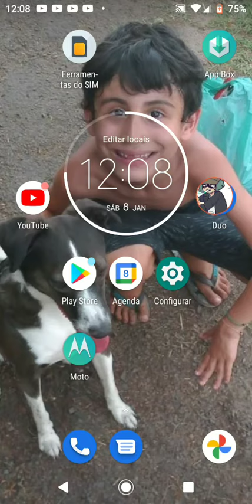tirei. meu. curativo